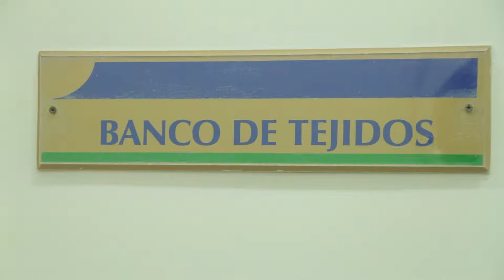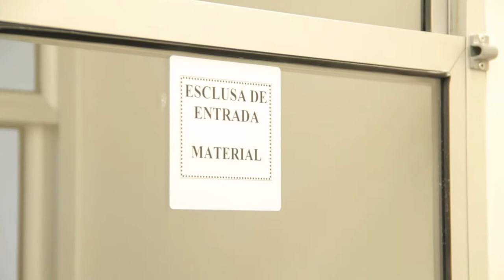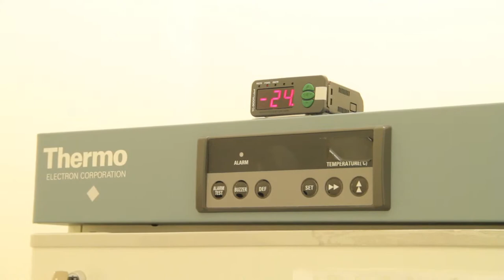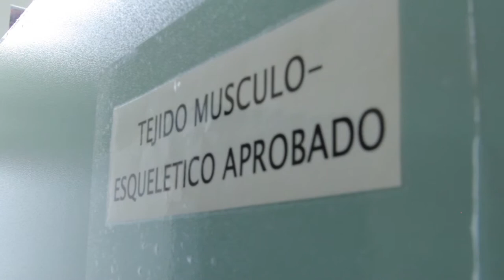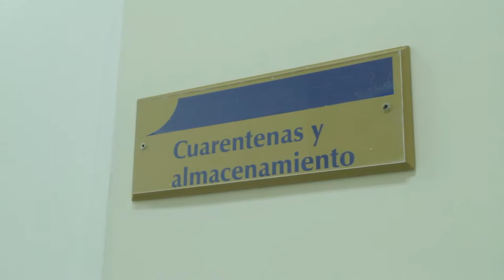Banco de Tejidos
Un banco de tejidos es una entidad habilitada, según las normas vigentes, que tiene a su cargo la procuración de tejidos donados en un acto  voluntario y altruista. Estos bancos se encargan de la manipulación, el procesamiento, la preservación, la distribución del tejido de manera de hacerlo viable y seguro para ser implantado en seres humanos.